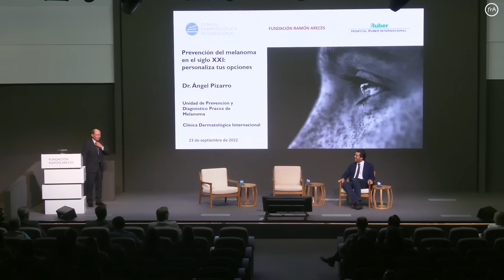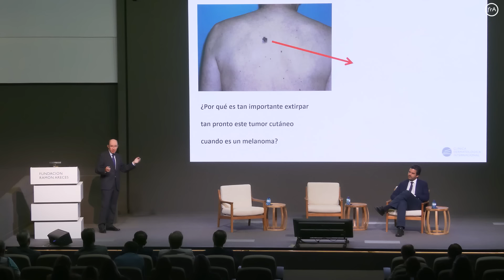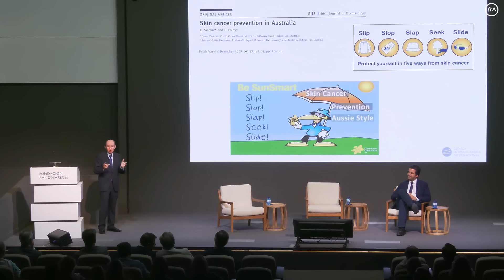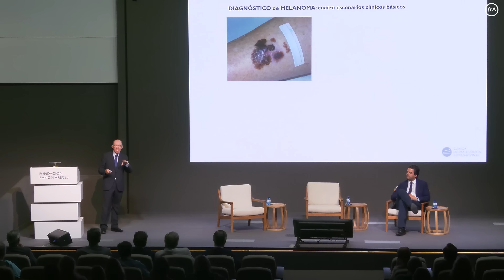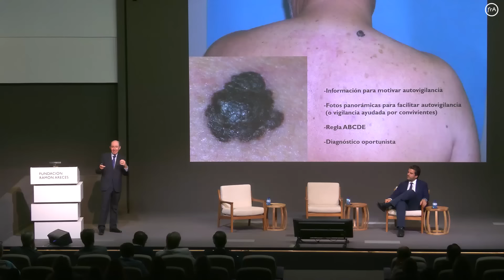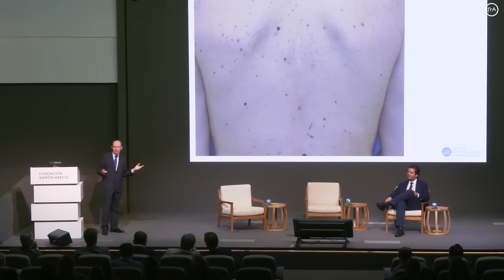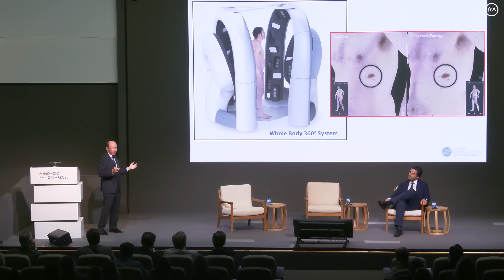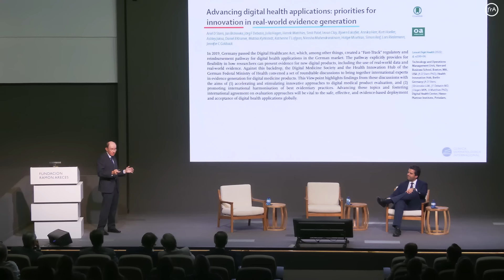'Avances científicos en cáncer de piel en el siglo XXI: retos, controversias y oportunidades' (II)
El 23 de septiembre, la Fundación Ramón Areces, la Clínica Dermatológica Internacional y el Hospital Ruber Internacional organizaron la jornada científica 'Avances científicos en cáncer de piel en el siglo XXI: retos, controversias y oportunidades'.

Este vídeo recoge la conferencia magistral que ofreció Ángel Pizarro, dermatólogo de la Clínica Dermatológica Internacional (Madrid), con el título 'Prevención del melanoma en el siglo XXI: personaliza tus opciones'.

El cáncer de piel ya no se maneja como antes. Los avances en genética, inteligencia artificial y biología molecular han revolucionado el diagnóstico y tratamiento de estos tumores, consiguiendo curarlos en la mayoría de los casos, o convertirlos en una enfermedad crónica no letal.

El 40% de los españoles vamos a sufrir cáncer de piel. Como se sabe, existen muchos tipos de cáncer, aunque los más frecuentes son los epiteliomas y los melanomas. Hay dos tipos de epiteliomas: el basocelular, que es el cáncer más frecuente del ser humano, y el espinocelular, que es el cáncer de piel que estadísticamente produce más muertes ya que es muy frecuente. El melanoma, el que se produce sobre un lunar previo, afortunadamente no es muy frecuente, pero afecta a personas jóvenes y tiene mucha tendencia a dar metástasis, es decir, a extenderse a otros órganos.

Estamos en una nueva era en la lucha contra estos epiteliomas y melanomas. En la jornada se presentará información sobre la eficacia y los efectos secundarios de nuevos fármacos que son eficaces tanto contra los epiteliomas agresivos como contra los melanomas avanzados metastásicos (inmunoterapia, terapias dirigidas a mutaciones específicas, etc.), sobre las nuevas tecnologías para visualizar la piel y poder hacer diagnósticos precoces y también de temas tan de actualidad como son la importancia real de la fotoprotección, o el valor que tienen y pueden tener las redes sociales en la comunicación con la población.

Interpretación Simultánea: AIS Comunicaciones.
Intérprete:  Rosa Elena Cervantes. Asociación de Intérpretes de Conferencia de España (AICE).